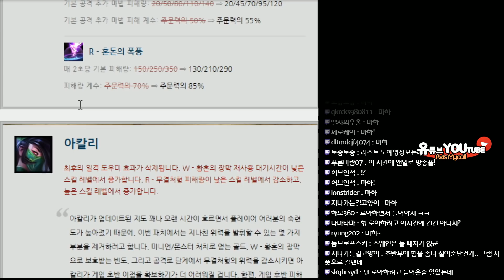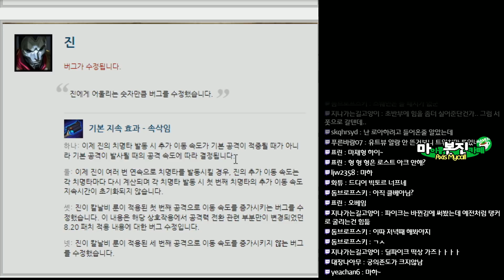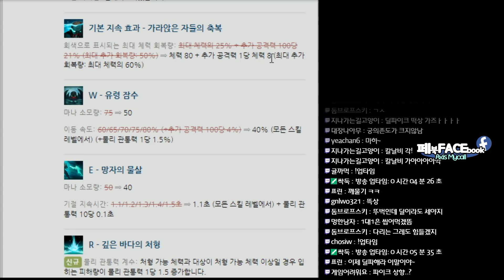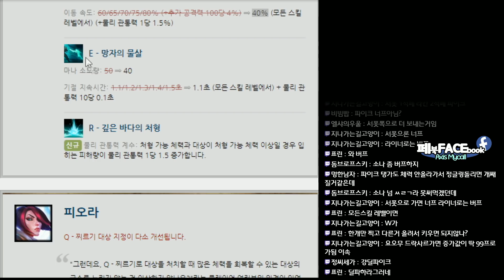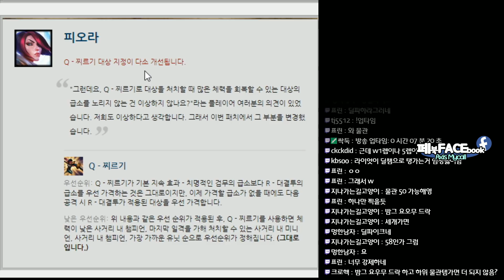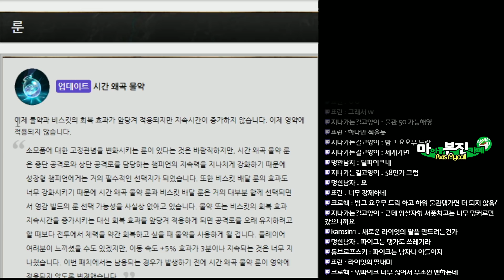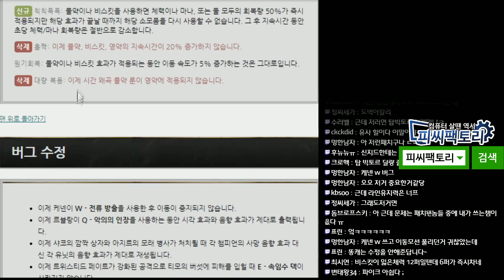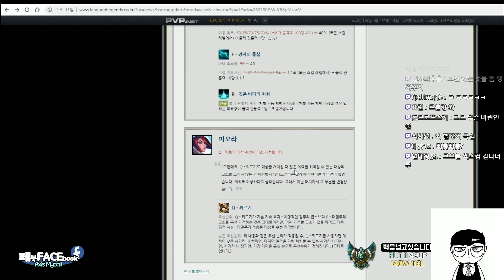LOL 8.22 패치노트 리뷰 - 라이엇의 적폐청산!